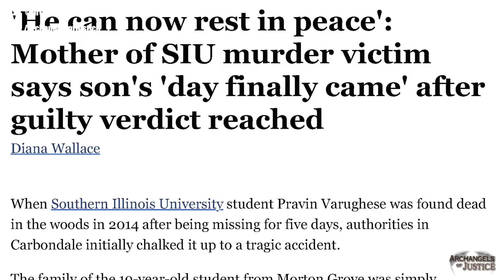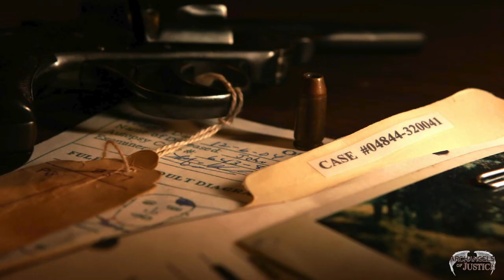PROBLEMS WITH LAW ENFORCEMENT Intro to the Archangels Pt. 2 - Pravin Varughese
In part 2 of a two-part series introducing the Archangels of Justice, the Archangels discuss the Angels Siler case and the inept investigation by the Carbondale PD. Although Pravin’s murder was eventually found guilty, the treatment his family received when getting answers, serves to highlight the problems with law enforcement and their inability to work with the public.

Pravin Varughese was an intelligent young, college student. He attended Southern Illinois University. Pravin went to a party and had the misfortune of meeting his murderer, Gage Bethune. He left the party and went in Bethune’s truck, unknowingly to his death. His body was found 4 days later in the woods, by police, medical examiner, and prosecutor, who collectively fabricated a story that Pravin, simply had gotten lost in the woods and froze to death...They ignored the multiple bruises on his head, arms and legs, all indicative of a serious beating with some type of heavy object. They ignored the dash cam video, which captured Gaege Bethune, coming from the woods taken by state trooper Chris Martin and his written report that Gaege Bethune admitted to fighting with Pravin and that he chased him into the very woods, his body was found in.  All law enforcement from ISP trooper Chris Martin, through to the Carbondale PD, ME Jacobi and prosecutor Mike Carr were either incompetent or corrupt.

We along with the family brought every possible bit of evidence to officials from local police, prosecutors, congressional members,  to the DOJ & FBI, to be TOLD there was NO MURDER.
Corruption in the criminal justice system comes in all forms, sometimes its plain incompetence and other times it more sinister..
Pravin and his family finally achieved justice, but were ridiculed and put through hell trying to prove it, by the corrupt authorities in Carbondale Illinois. Archangels of Justice will continue to Fight and Expose corruption wherever we find it.